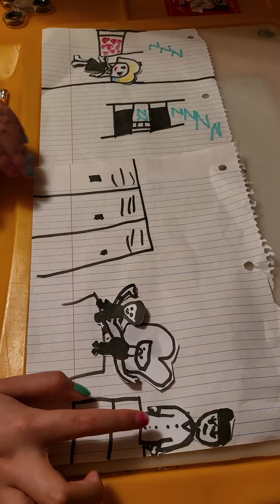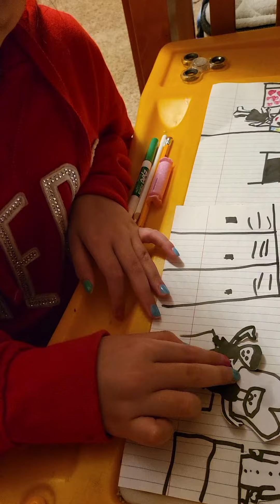March 2, 2023